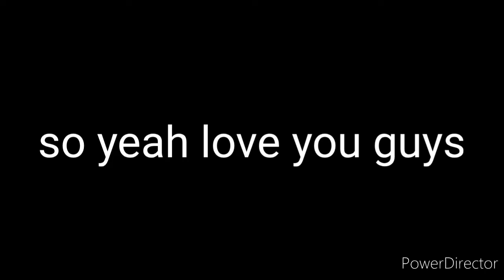I'm sorry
yeah so I couldn't because last time I tried and no sound so I'm gonna wait until I get better one hope you guys understand